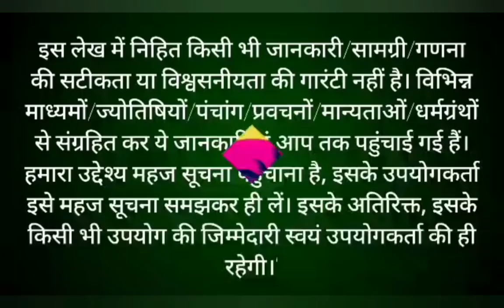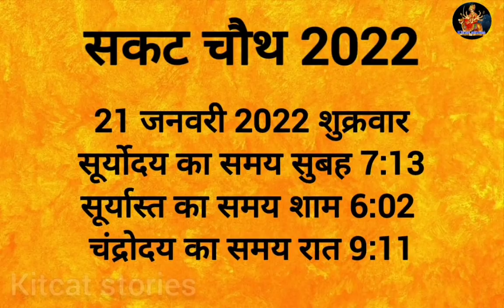सकट चौथ 2022 कब है | सकट चौथ व्रत पूजन विधि